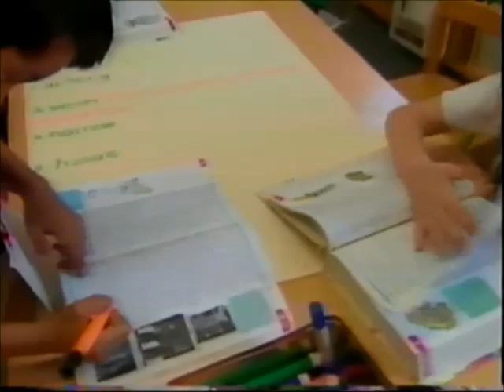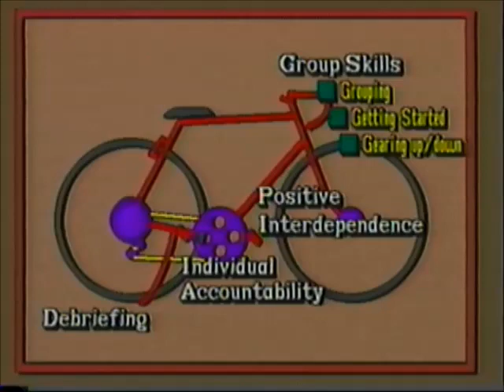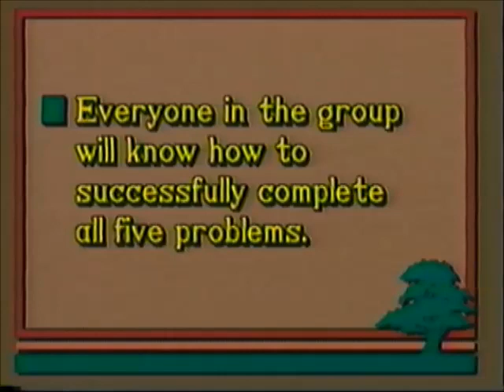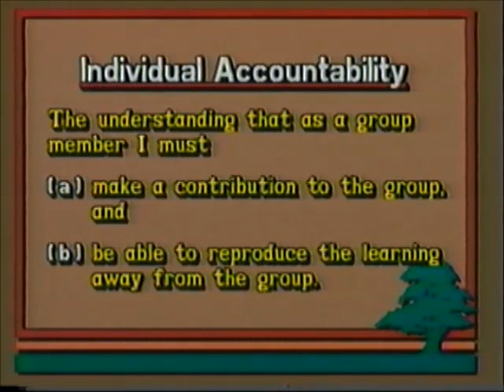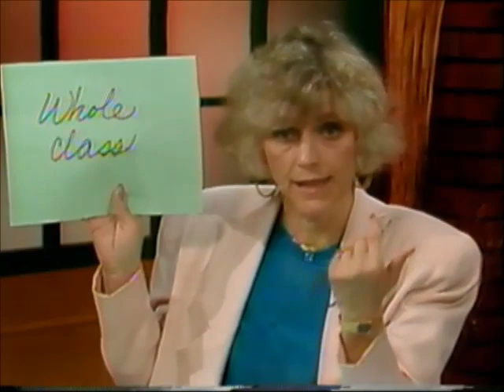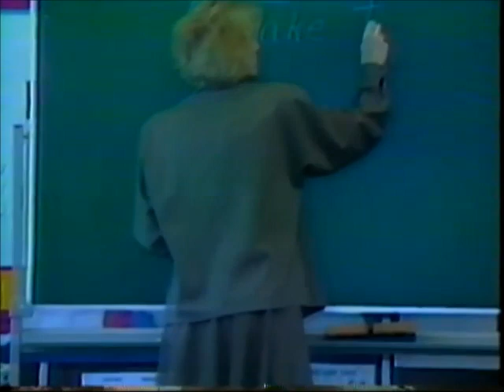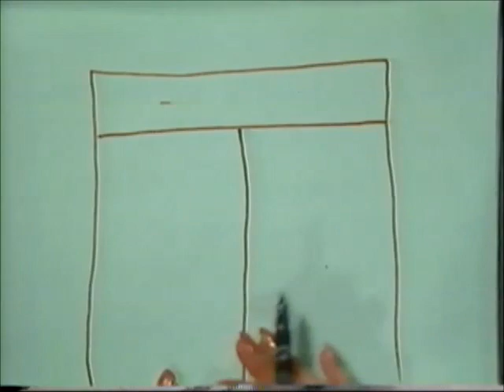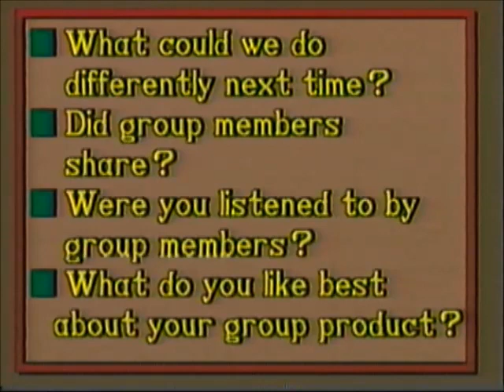Jostens Cooperative Learning Models Moving Toward Success